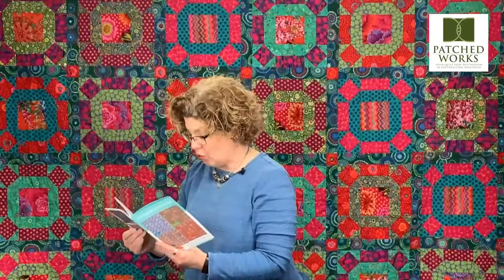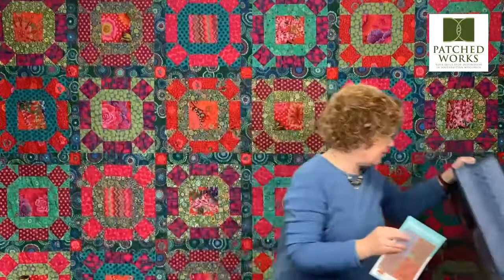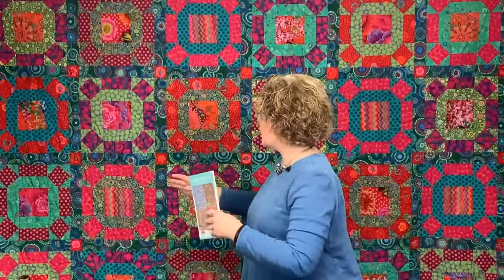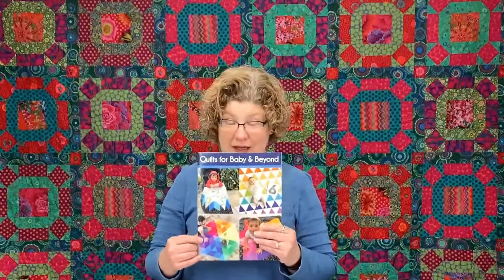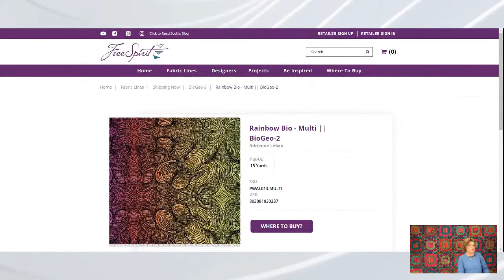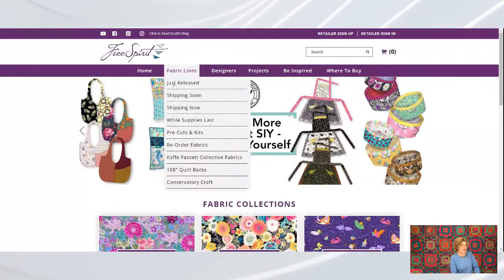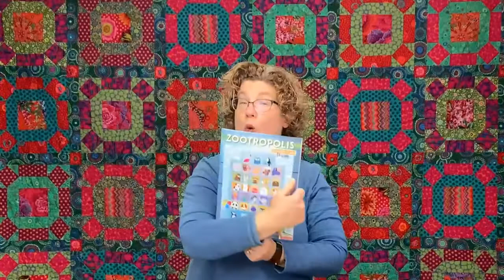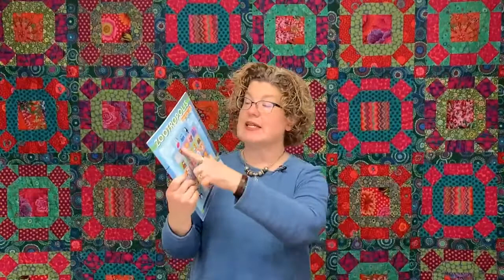Must Sew TV 04/07/2022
Join Julie for the April edition of the PW FreeSpirit Club. We will look at some great inspiration, talk about the partial seam in Toes in the Sand Block 4 and have a sneak peek of Jaybird Quilts latest quilt along for Quilts for Baby & Beyond.